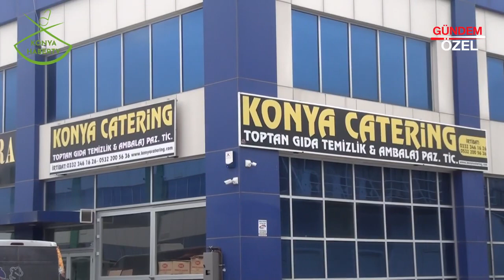KONYA CATERİNG Toptan Gıda Temizlik Ambalaj Ürünleri Organizasyon Tic.Ltd.Şti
Firmamız Donuk ve Kuru Gıda başta olmak üzere her türlü gıda çeşitleri , Temizlik ürünleri , Ambalaj ürünlerinde Bayiliğini yaptığımız firmaların Konya , Karaman , Aksaray , Isparta , Antalya , Afyon bölgelerinde Kurum , Kuruluş , Yurtlar , Oteler , Yemek Fabrikaları , Restaurantlar , Cafeleri ihtiyacını karşılamakta ayrıca Konya İl ve İlçelerinde Düğün , Nişan , Kına , Doğum Günü , Toplantı Her türlü organizasyon faliyetlerini yürütmektedir